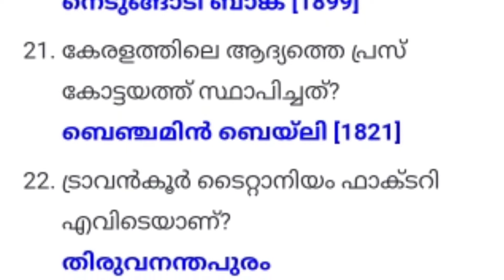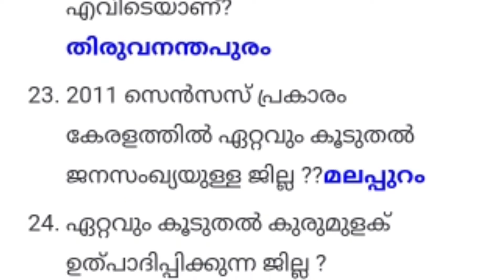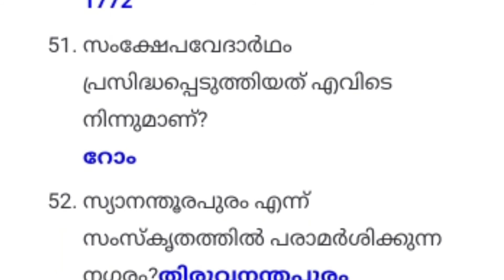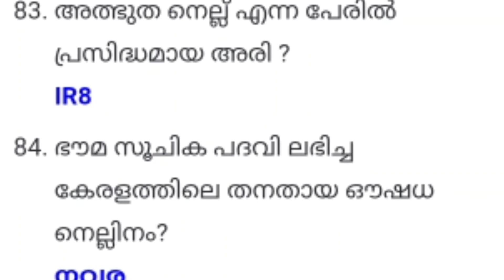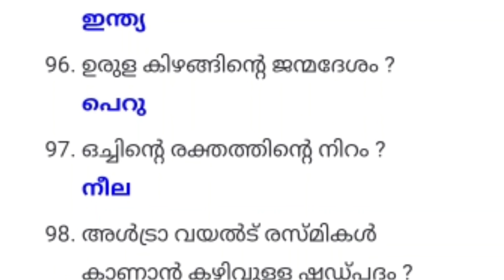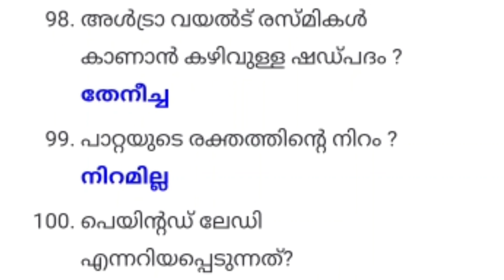ജനറൽ നോളജ് || for All PSC exams keralapsctips by Shahul